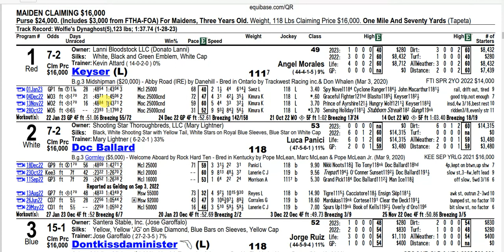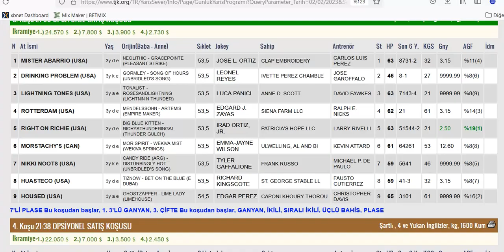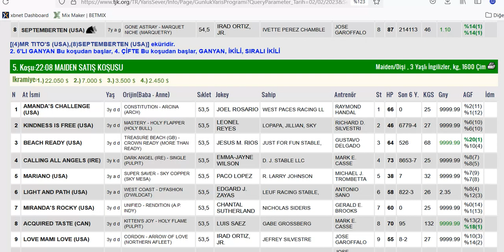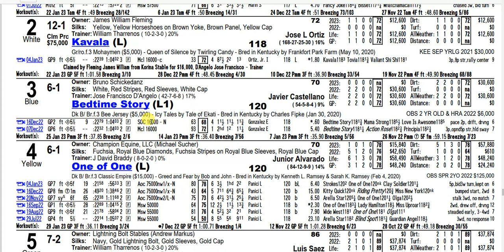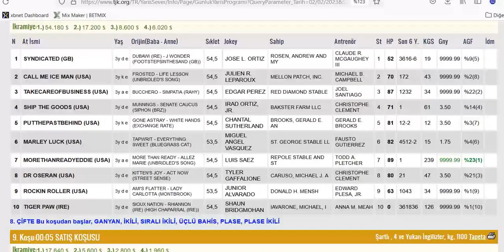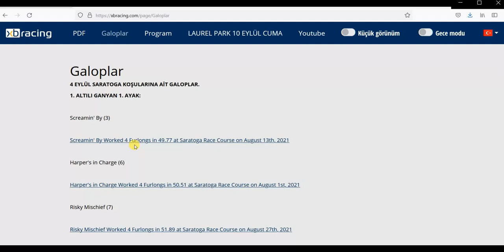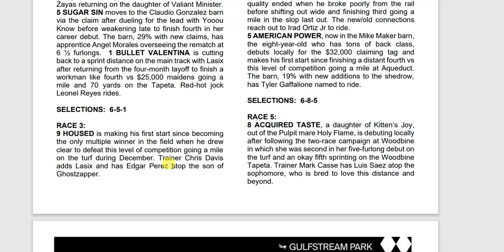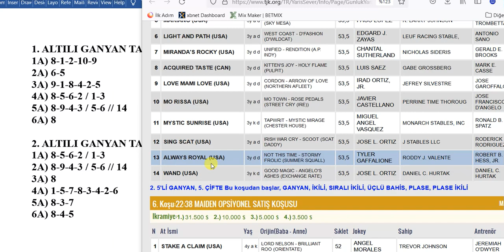2 ŞUBAT 2023 PERŞEMBE GULFSTREAM PARK 6’LI GANYAN TAHMİNİ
2 ŞUBAT 2023 PERŞEMBE GULFSTREAM PARK 6’LI GANYAN TAHMİNİ
2 ŞUBAT 2023 GULFSTREAM PARK 6’LI GANYAN TAHMİNİ
2 ŞUBAT 2023 GULFSTREAM PARK 6’LI GANYAN TAHMİNİ
Yabancı, at, yarışı, tahminleri,
2 ŞUBAT 2023 GULFSTREAM PARK at yarışı tahminleri,
2 ŞUBAT 2023 PERŞEMBE GULFSTREAM PARK
altılı ganyan tahminleri, tjk
2 ŞUBAT 2023 GULFSTREAM PARK at yarışı yorumları,
2 ŞUBAT 2023 abd altılı ganyan yorumları,
2 ŞUBAT 2023 GULFSTREAM PARK altılı tahminleri,
2 ŞUBAT 2023 PERŞEMBE yabancı akşam at yarışı tahminleri,
2 ŞUBAT 2023 PERŞEMBE GULFSTREAM PARK altılı ganyan yorumları,
bugünGULFSTREAM PARK
GULFSTREAM PARK
bugünGULFSTREAM PARK